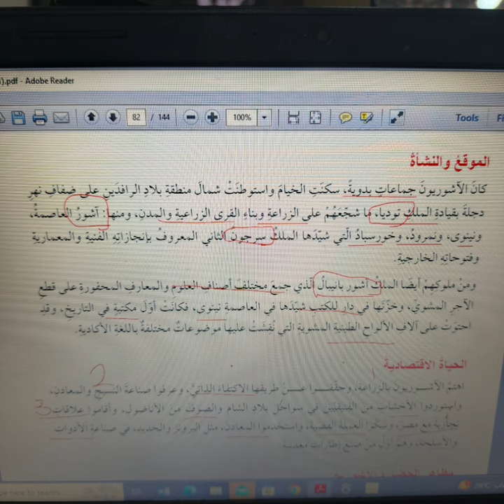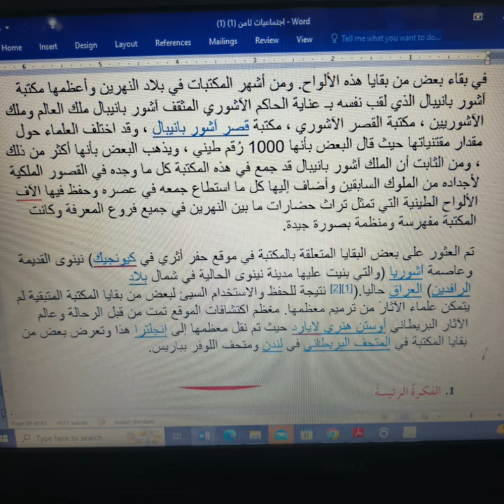حلول درس الحضارة الاشورية اجتماعيات صف ثامن منهاج جديد